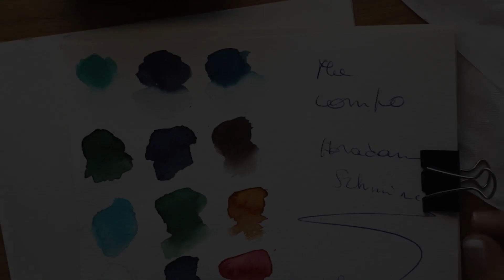💙Indigo Loose Watercolor Floral Art - A5 Monochromatic Painting - A Elegant Gift for all Occasions.💙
Discover with me the soothing art of indigo watercolor through this video on a monochromatic floral painting in A5 format. Learn how to create elegant framed art, perfect for any occasion. Immerse yourself in the timeless shades of indigo💙, capturing the delicate beauty of loose flowers. Whether you want to use it as decoration or an artistic greeting card, this painting offers a touch of refinement to any space.
Don't forget to click the thumbs up if you liked this video! See you soon for new artistic explorations! 🎨💙